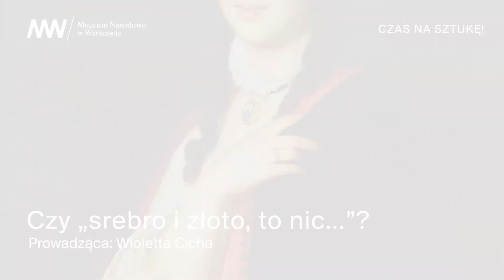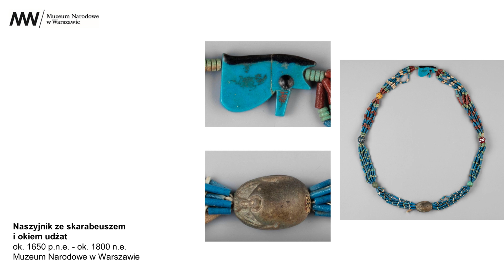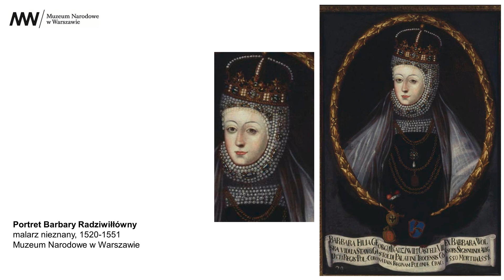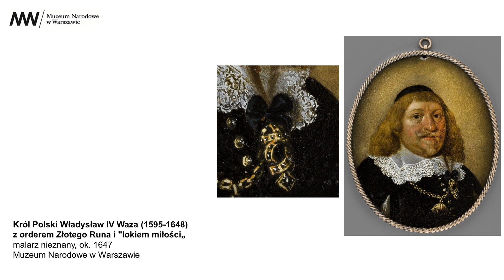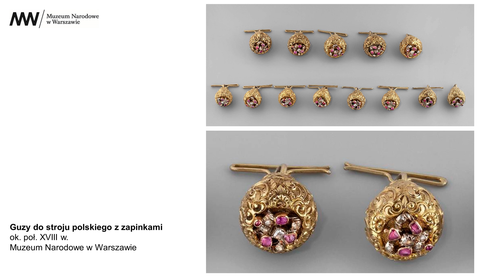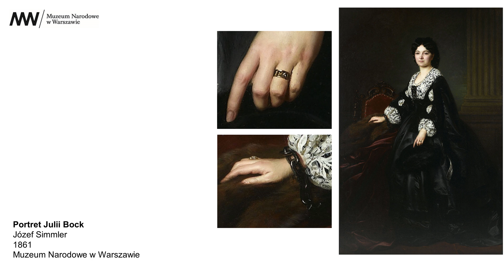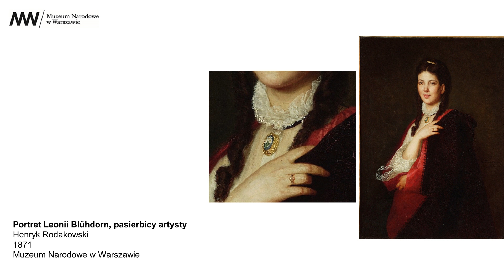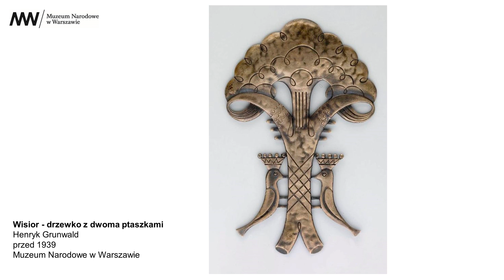[PODCAST] Czas na sztukę! ⚜️ Czy „srebro i złoto, to nic…”?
Przemierzając ekspozycje muzealne, dostrzegamy liczne przykłady sztuki jubilerskiej umieszczone w gablotach, ale także i te namalowane na obrazach. Zdobią kobiety, ale też i mężczyzn. Jak zmieniała się moda na biżuterię? Jakie wzory, kruszce i techniki zdobnicze ceniono poprzez wieki? O tym wszystkim usłyszycie w naszym podkaście.